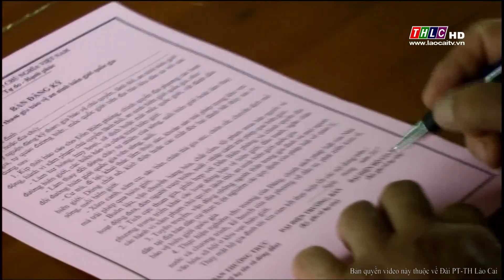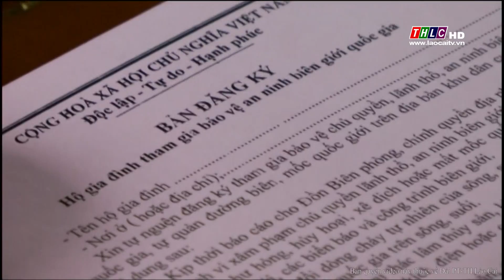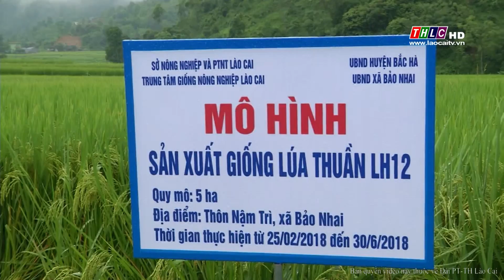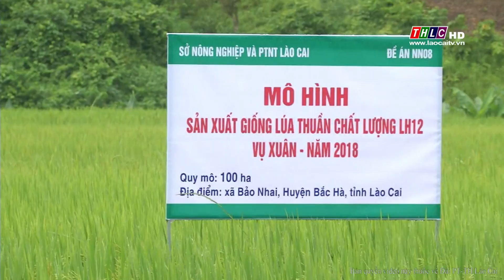Thời sự tiếng Dao (22/6/2018) | THLC